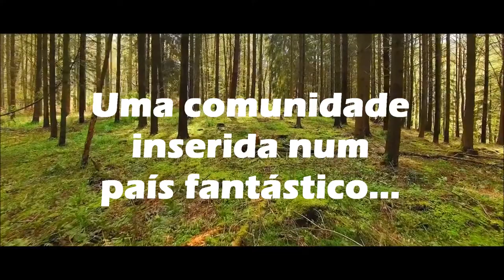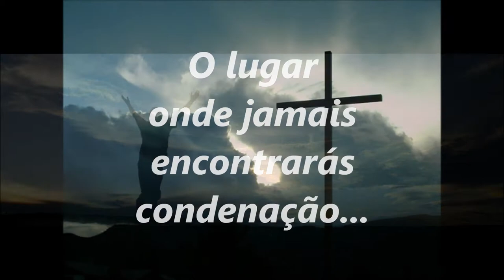Vim Para Servir // Gilmar Vargas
Vim Para Servir